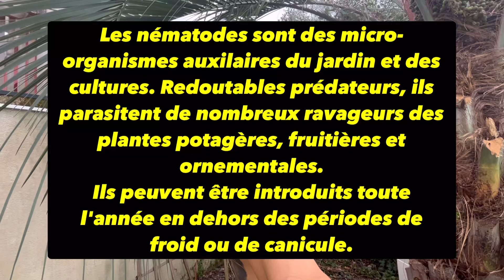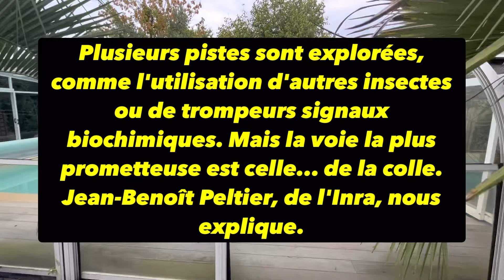PROTECTION DU PALMIER ABRICOT BUTIA CAPITATA CONTRE LES ATTAQUES DU SPHINX (PAYSANDISIA ARCHON )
Dans cette vidéo, je vous parle de la capacité de mes palmiers butia capitata ou palmier abricot à survivre aux attaques du papillon paysandisia archon mangeur de palmier !

Paysandisia archon, le Papillon du palmier ou Castnide du palmier, est une espèce de lépidoptères (papillons) de la famille des Castniidae. Elle est l'unique représentante du genre monotypique Paysandisia. Comme son nom l'indique, sa chenille se nourrit des tiges et des troncs des palmiers. Il est parfois nommé par erreur "Sphinx du palmier" ou "Bombyx du palmier", mais sa famille (les Castniidae) est éloignée de la famille des Sphinx (Sphingidae) ou des Bombyx (Bombycidae).

Originaire de l’Uruguay et du centre de l’Argentine, cette espèce a été introduite accidentellement dans le Sud de l’Europe, où elle se diffuse assez rapidement et est considérée comme une espèce ravageuse, détruisant des milliers de palmiers en Europe méditerranéenne.